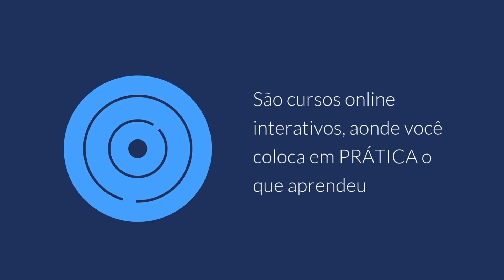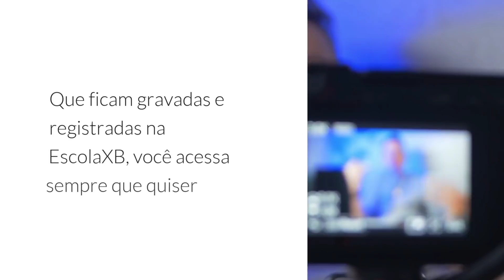O Xeque-Mate Mais Bonito da Vida de Magnus Carlsen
Neste emocionante vídeo sobre xadrez, você irá testemunhar o xeque-mate mais bonito já executado pelo renomado jogador Magnus Carlsen. Prepare-se para se maravilhar com a genialidade estratégica e a habilidade excepcional de Carlsen enquanto ele desafia seu oponente em uma partida épica. Não perca a oportunidade de aprender com um dos maiores mestres do xadrez e descobrir os segredos por trás desse xeque-mate espetacular. Assista agora e eleve seu jogo para o próximo nível!

👉 Melhore no Xadrez na Escola XB, a melhor e mais completa escola de xadrez do Brasil

[Event "XXV Politiken Cup"]
[Site "Copenhagen DEN"]
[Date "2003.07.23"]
[Round "9"]
[White "Magnus Carlsen"]
[Black "Hans Krogh Harestad"]

📬 Envios:
Caixa Postal 269
CEP 6455972